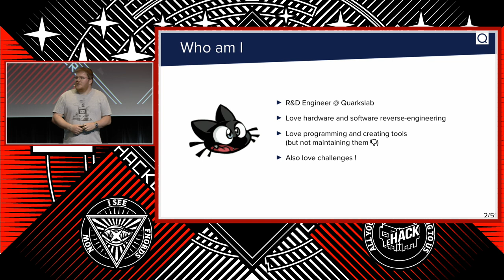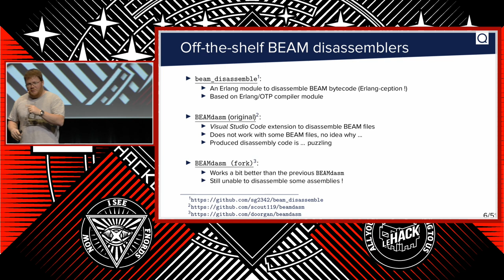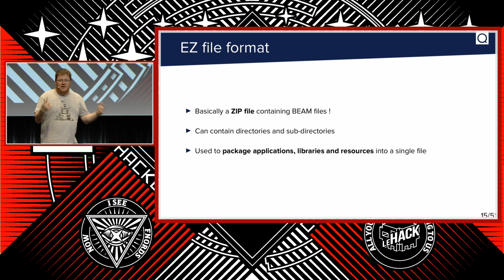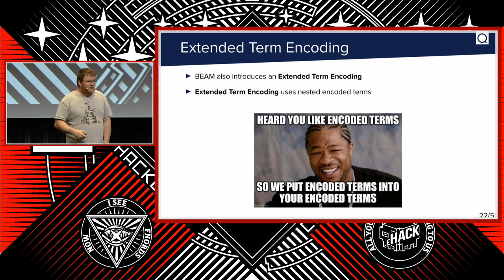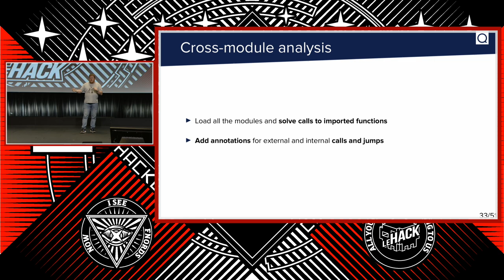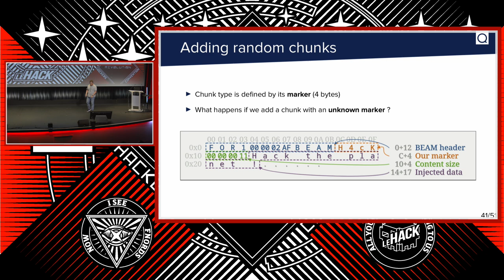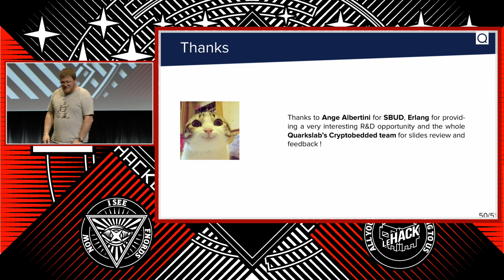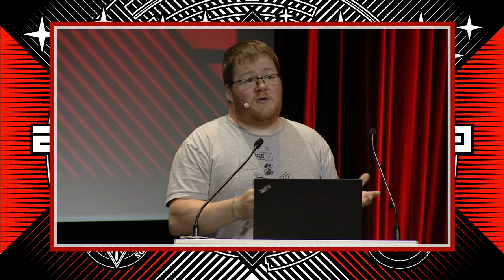🇫🇷 Prism, a light BEAM disassembler - Virtualabs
BEAM (Bogdan/Björn’s Erlang Abstract Machine) is a virtual machine designed by Ericsson used to run Erlang applications. We ran into such an application during an assignment and had to disassemble it as well as many libraries, and discovered that the existing tools do not produce a correct and complete disassembly. A lot of valuable information is lost in the process (cross-references and some type information) that makes the analysis of the disassembled code a nightmare, and the VM architecture makes it worse.

In this talk, we will introduce the BEAM VM and its internals, expose the reasons that led us to develop a disassembler and discuss the difficulties caused by the virtual machine architecture. We will demonstrate how our disassembler may help with batch- processing and cross-modules analysis, and how the produced disassembly makes a difference compared to the other tools.